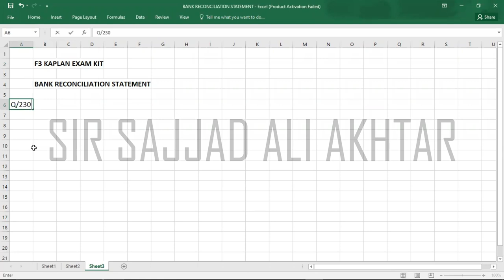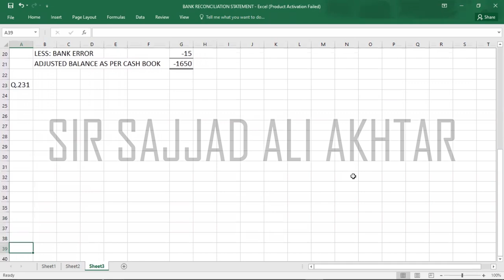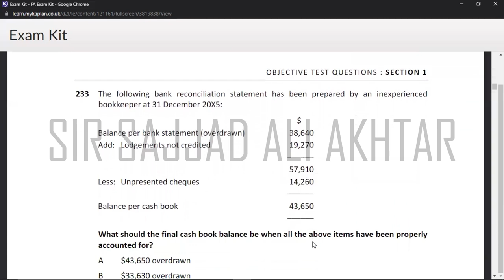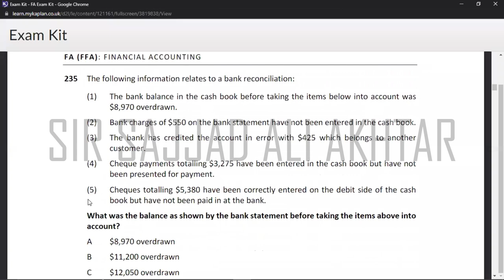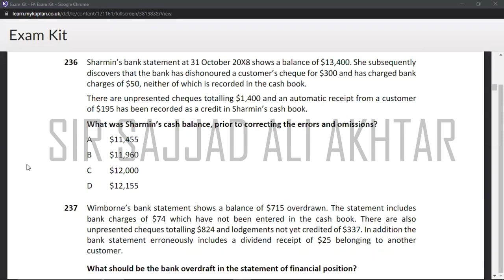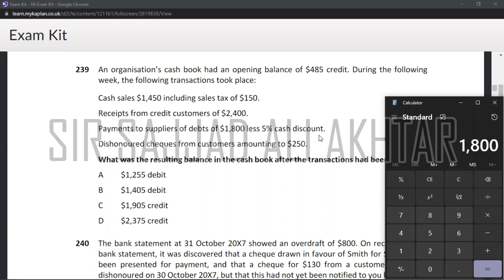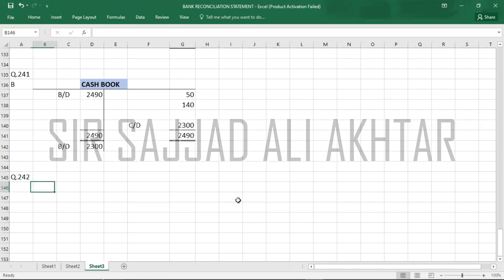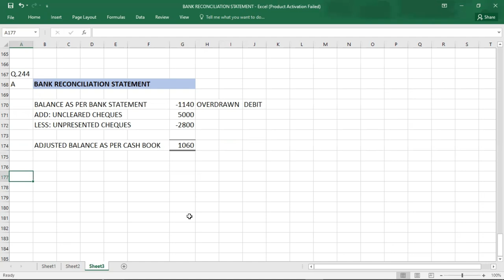F3 - BANK RECONCILIATION STATEMENT - EXAM KIT - KAPLAN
FD ACCA FA1 FA2 F3 BANK RECONCILIATION STATEMENT#BRS#EXAM KIT#KAPLAN